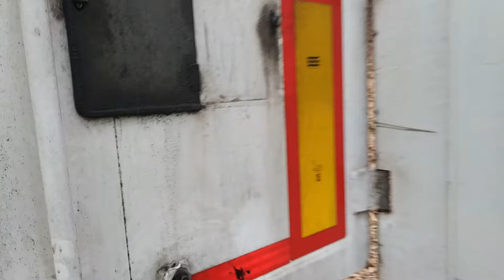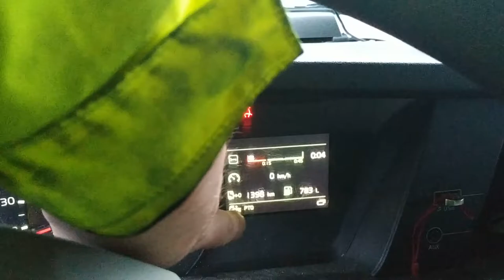How to use WalkingFloor trailer / Як працює причіп WalkingFloor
На прохання Олександра!